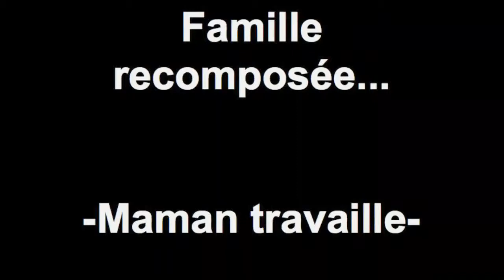Famille recomposée... -Maman travaille-